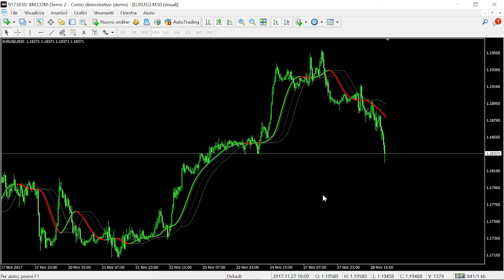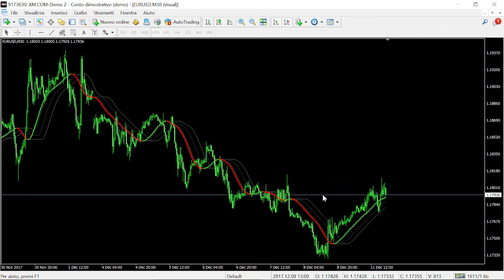One More Average (OMA) UPGRADED by MRTOOLS FREE DOWNLOAD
The One More Average (OMA) indicator has been upgraded by Mrtools with his new MTF options for First, Second & Third "Highest Timeframe" options. The OMA is a remarkable non-repainting indicator especially using 4H MTF settings on 1H chart.